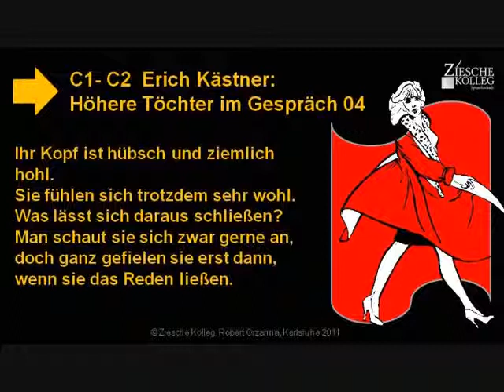Ziesche-elearning C1-C2 Literatur E.Kästner höhere Töchter im Gespräch 04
Worterklärungen:
ziemlich = sehr
etwas aus etwas /Dat) schließen = folgern
gefielen = das Präteritum des Verbs gefallen
ließen = Präteritum von lassen
Versuchen Sie nun, Erich Kästners Zeilen zu interpretieren. Bilde Sie einfache, aber grammatikalisch korrekte Sätze!